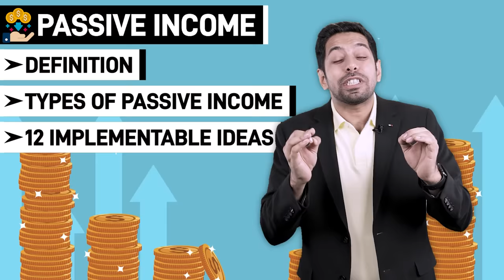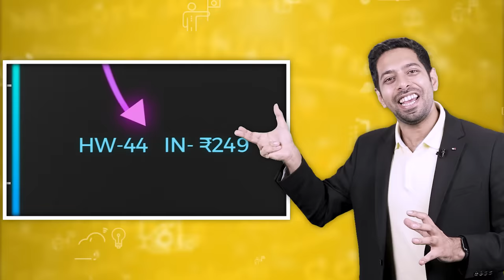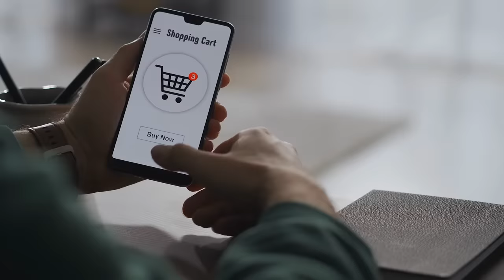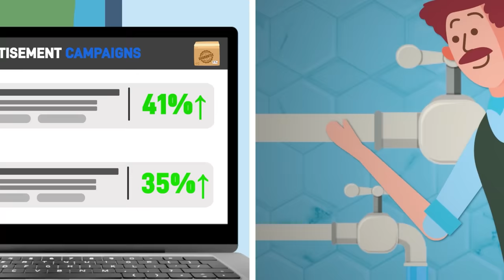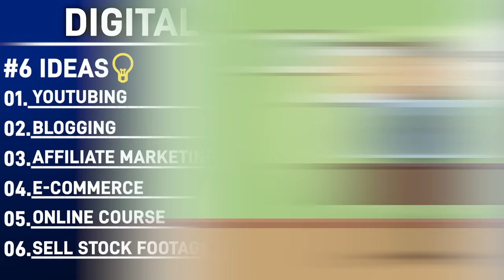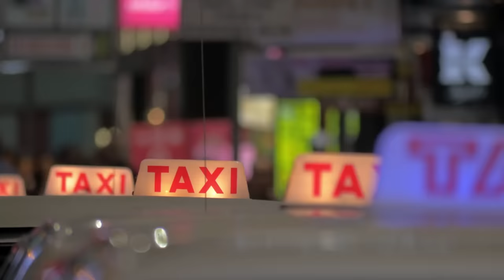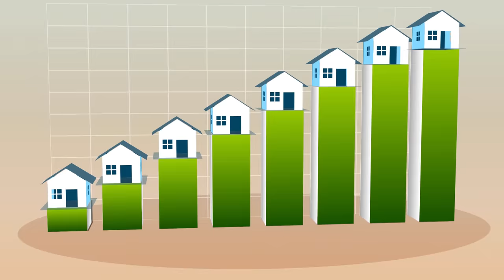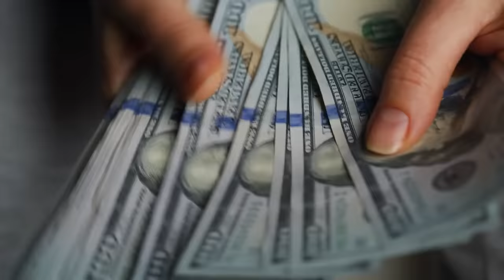12 Passive Income Ideas to Earn Rs. 1 Lakh per Month | by Him eesh Madaan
I am building India’s First Life-Changing Community for everyone who believes in the right mindset and daily improvement for a better life.

If you want to earn money and become rich, then you should start building passive income sources.

I hope you will do a self analysis using master tip and then decide the right passive income source for you. Remember, a right passive income idea can help you to make money online and offline and become rich in life. Wish you all the BEST !! :)